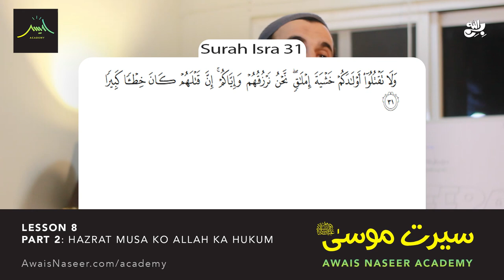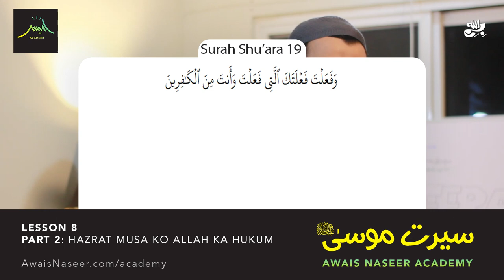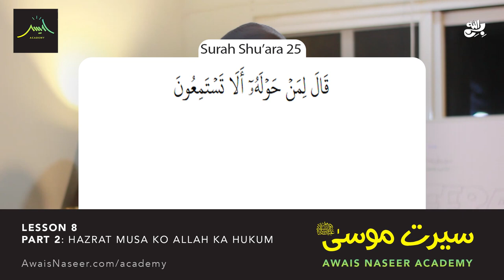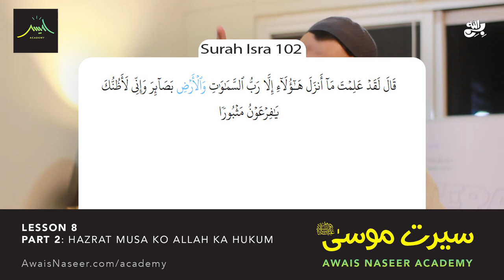Ep.16 Life & Events of Musa (AS) and Jews from Quran | Awais Naseer Academy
1. Hazrat Musa a.s ki zindagi ke ahm raaz
2. Hazrat Musa as k 2 baray mojzay
3. Hazrat MUSA AS ko Allah ka hukum
4. Hazrat Musa as or Allah ki MULAQAT

واٹس ایپ گروپ:
مزید معلومات اور ویڈیوز کے لیے ہمارا واٹس ایپ گروپ جوائن کریں: